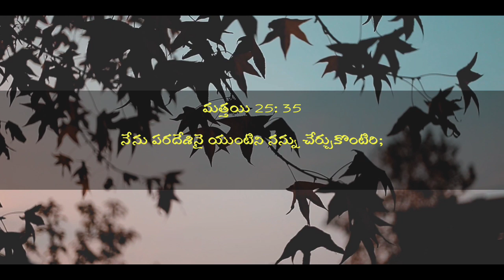ఈ రోజు బలపరిచే వాక్యము|| word of God, telugu Christian messages, Jesus messages